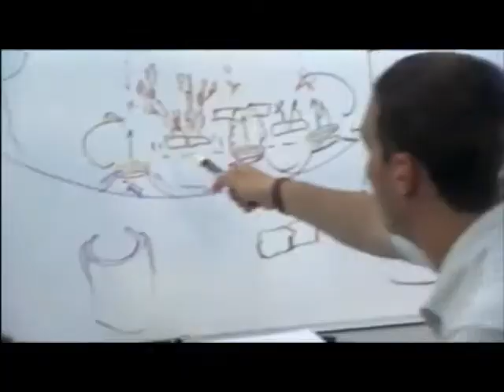Fighing Gravity - Doors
The finale of Fighting Gravity on America's Got Talent.